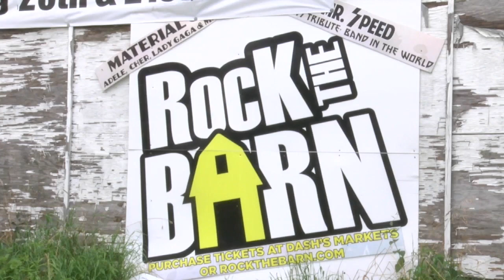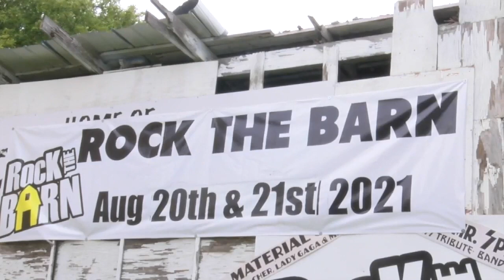Rock the Barn